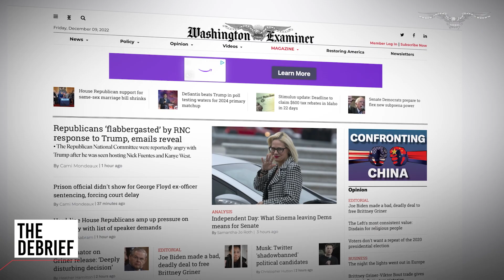The Debrief: David Mark on Schiff and Swalwell being removed from House committees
Washington Examiner Magazine Managing Editor David Mark joins Sarah Westwood to discuss Kevin McCarthy’s removal of Adam Schiff and Eric Swalwell from their House committees.